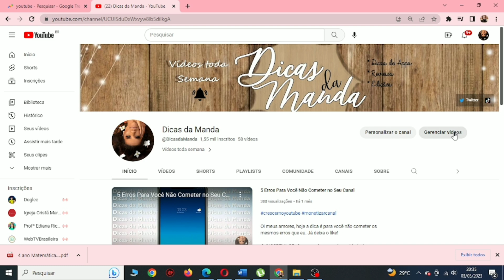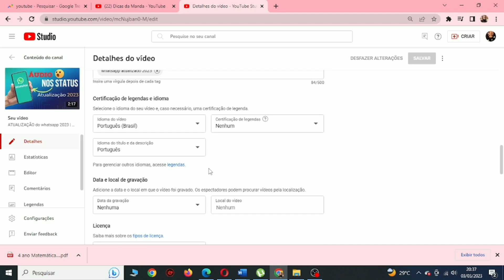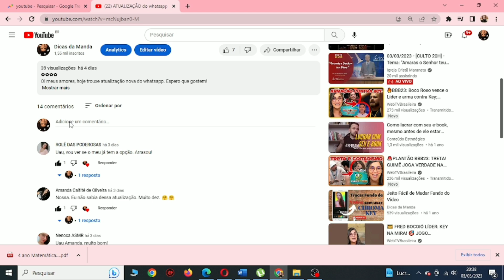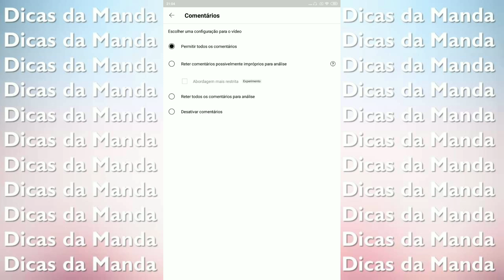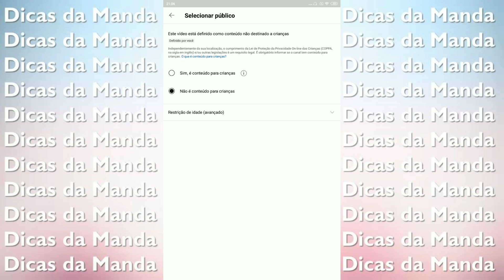ATIVE ou DESATIVE os comentários nos seus vídeos do youtube 2023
Neste vídeo te mostro o passo a passo para ATIVAR OS COMENTÁRIOS NO YOUTUBE! de um jeito fácil e rápido. além de te ensinar a COMO ativar os COMETARIOS do youtube PELO CELULAR e também pelo PC.
Procuro sempre trazer dicas de assuntos atuais, como por exemplo; Edições de vídeos/fotos, aplicativos, canal do youtube, resenhas de aparelhos eletrônicos e dicas de instagram.